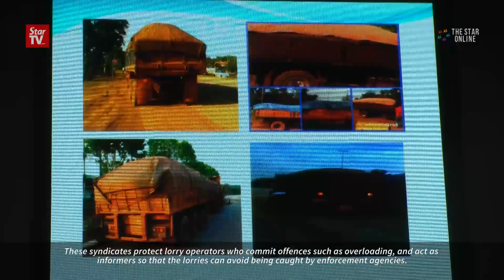JPJ and cops put the brakes on 'Tonto' groups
A joint operation by the Road Transport Department and police named "Ops Cantas Khas Tonto" have crippled several "Tonto" syndicates based in Perak, Selangor and Negri Sembilan with the arrest of their masterminds.